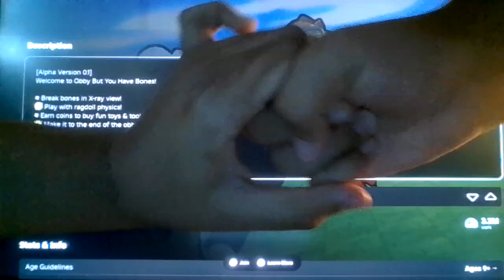Beating a Roblox Obby, but i break my bones!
Obby + Broken Bones IV = Obby But You Have Bones!